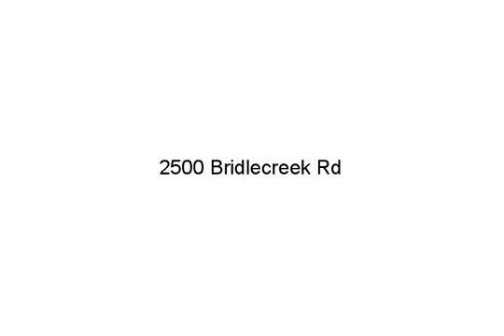2500 Bridlecreek Rd, Siloam Springs, AR 72761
- Homes by Roth New Construction 4 bedroom 2.5 bath with bonus room and large yard. Features include complete guttering, front up lighting, under eve outlets, granite counter tops, custom crown molding, wood floors in living area, tile floors in wet areas, stainless steel appliances, 2&quot; faux wood blinds.

Deanna Crook, Coldwell Banker Harris McHaney & Faucette, (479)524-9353